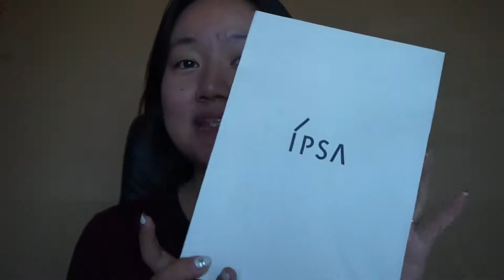［Julie]超高清超详细 IPSA粉底液测评｜使用感分享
这支视频是IPSA光透恒美粉底液的超高清实测
大名鼎鼎的高瓶粉底液到底好不好用呢？一起来视频里寻找答案吧
［直通车］
5‘30-上妆
19‘00-外出
［你可能想知道的信息］［info box］
肤质：中性（更偏混油）痘印较多
坐标：北京
当天气温：34度（体感39度）暴晒。在外11小时未补妆。
口红：tarte quick dry matte lip paint 色号：front row
眼影：morphe25A